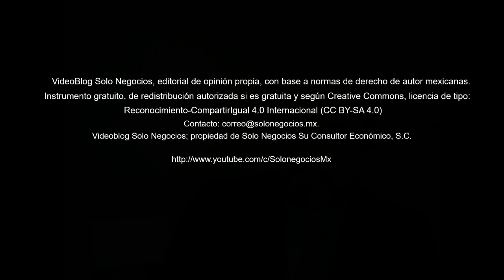[VBSN] VideoBlog Solo Negocios del 15 de mayo de 2018